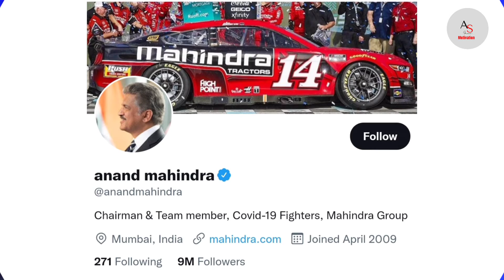5 पीढ़ी को एक वीडियो में देखकर क्या कहा आनन्द महिन्द्रा ने Viral video 🔥